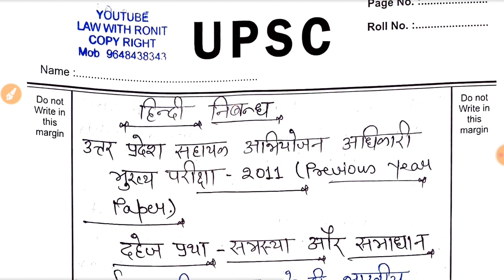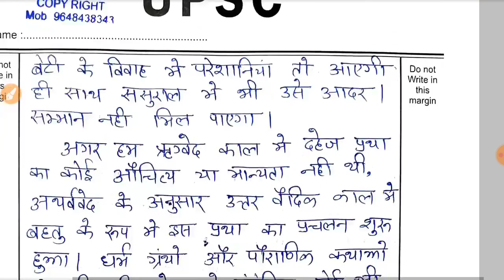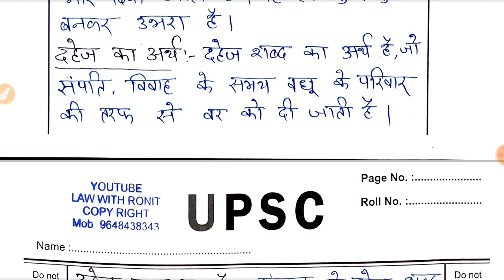UP PCS-J(MAINS) EXAM हिंदी निबंध MODEL ESSAY IN HINDI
UP PCS-J (MAINS) EXAM  ENGLISH ESSAY WRITE pcsj  upjudiciary

UP PCS-J MAINS EXAM ANSWER WRITING //INDIAN EVIDENCE ACT pcsj  upjudiciary

UTTARAKHAND JUDICARY GENERAL KNOWLEDGE PREVIOUS YEAR PAPER,2011

CEUT-PG ADMISSIONS OPEN FOR POST GRADUATE PROGRAM nta  cuet2023

UTTARAKHAND JUDICARY GENERAL KNOWLEDGE PAPER (UNO)judiciaryexams